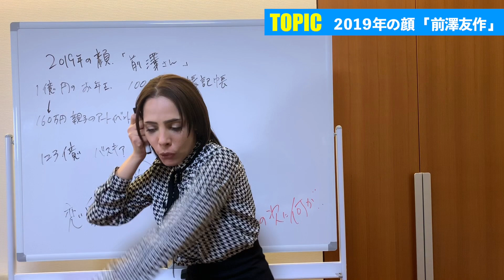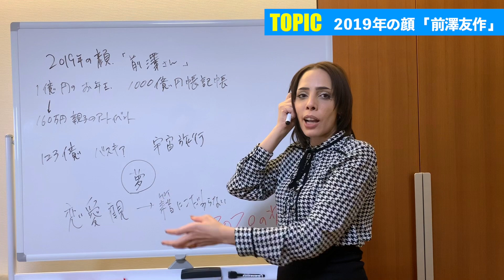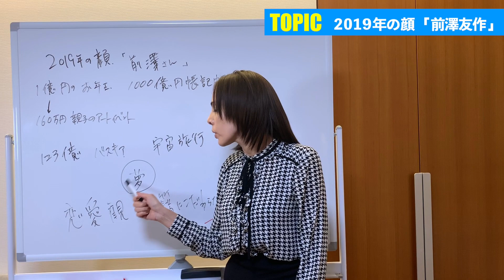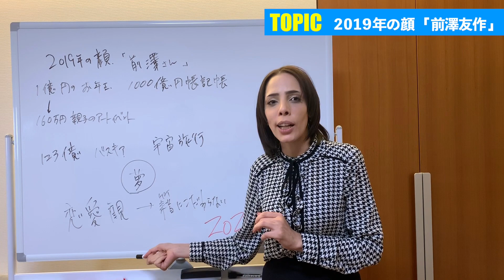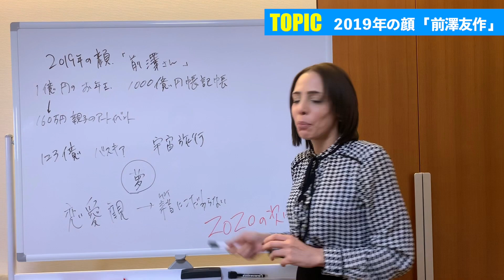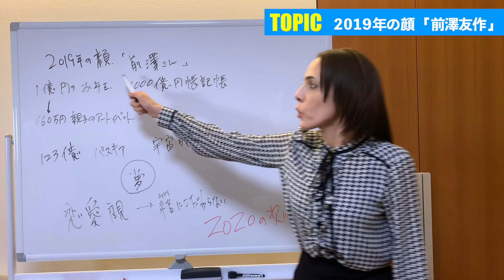フィフィが選ぶ2019年の顔は「前澤友作」！ZOZO売却、剛力彩芽と破局、宇宙旅行、YouTuber、1,000億円通長記帳。